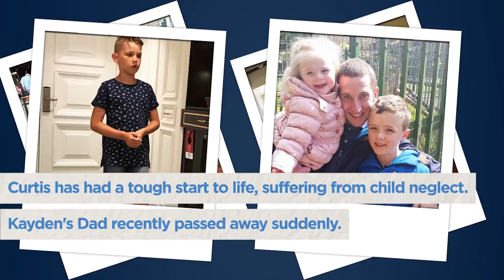KOMPANY & KIDS RUN RIOT! | CITY STORE SURPRISE!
Vincent Kompany surprises two worthy Junior Cityzens with an opportunity to sweep the City Store and grab some goodies from the shelves.